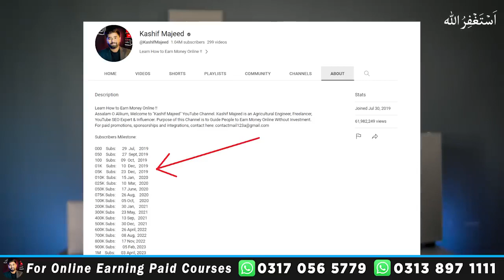How to Complete 1000 Subscribers & 4000 Hours Watchtime | Grow YouTube Channel in 2023